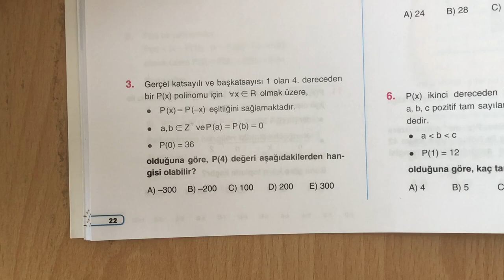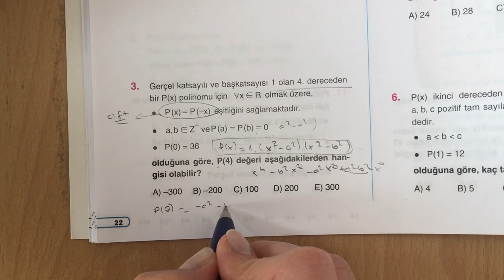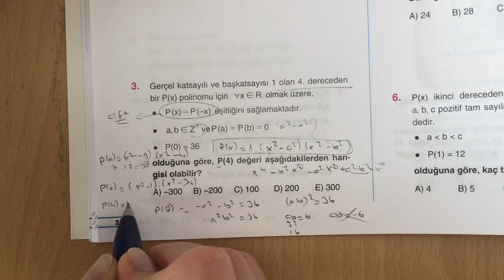ORİJİNAL' den AYT TARZI POLİNOM SORUSU